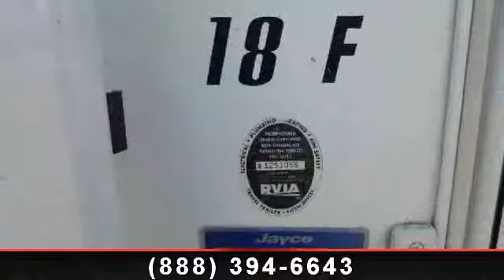2004 Jayco Jay Feather - Colerain RV - Cincinnati, OH 45251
Pick up this gently-used 2004 Jayco Jay Feather 18F lightweight expandable travel trailer and let your adventures begin!  This unit is half-ton towable, sleeps 6 and is very easy to set up once you reach your destination.  See it at your Colerain Ohio RV Dealer Columbus location today. , Power Tongue\r\nSleeps 6\r\nDinette\r\nTub/Shower Combo\r\nA/C\r\nRefrigerator\r\nHot Water Heater\r\nFurnace\r\nMicrowave\r\nOutstanding Condition!